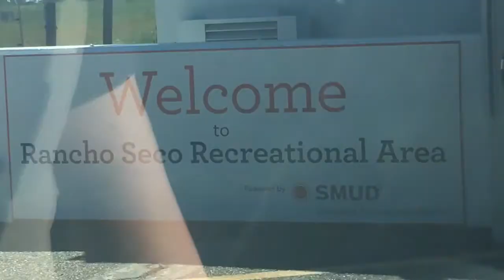Bluegill Fishing at Ranco Seco Lake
Me and Abel went fishing and caught bluegill and rented a paddle boat. We tried to catch bass but fishing isn't the best here so we didn't catch anything but bluegill. When we went diving all we found was a soft plastic.